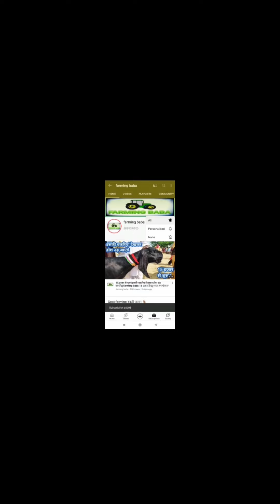जसकरण भाई ने मचाया तहलका टॉप क्वालिटी @farmingbaba goat farming India low price good goats